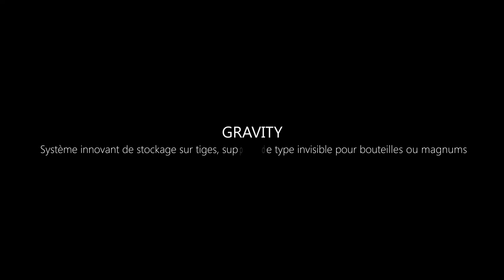Degré 12 Caves à vin - Présentation (Français)